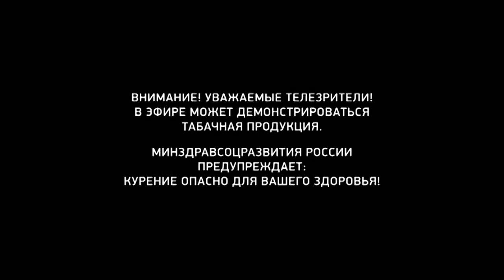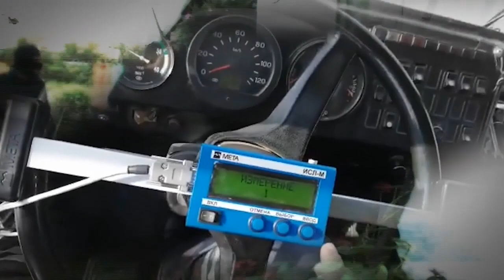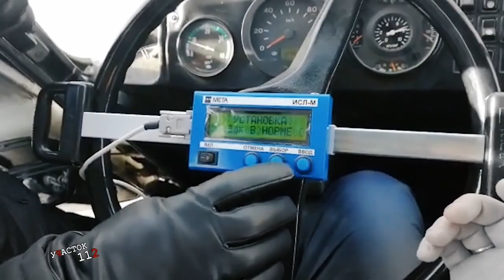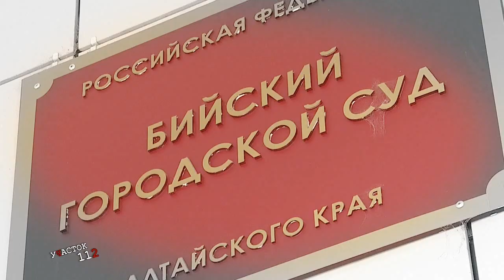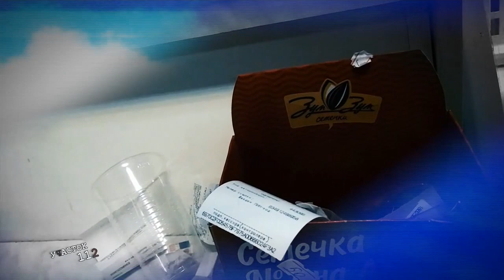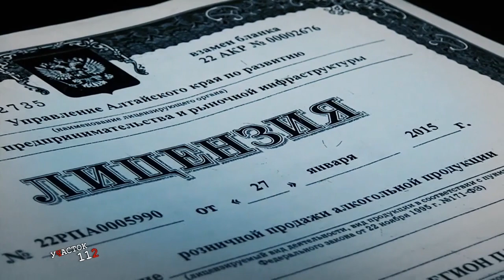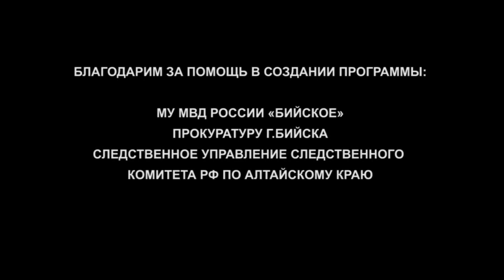"Участок 112" (08.11.18г., Бийское телевидение)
Трагическая встреча одноклассников

Школьная обида стала причиной убийства, которое произошло в пригороде Бийска. Приятели собрались за одним столом - выпивали и вспоминали школьные годы. После один из них убил своего одноклассника.

Как было установлено, уже во дворе частного дома обвиняемый взял нож и нанёс им не менее 5 ударов своему школьному приятелю в область головы и туловища. От полученных телесных повреждений потерпевший скончался на месте происшествия. Прибывшие медики только констатировали смерть. Человек, который обвиняется в совершении убийства, задержан. В ближайшее время в отношении него будет избрана мера пресечения в виде заключения под стражу. Расследование уголовного дела продолжается.

Другие темы выпуска:

Преступник задержан. Имущество изъято. Служебный пёс по «горячим» следам помог полицейским раскрыть преступление.
На первом месте прибыль потом только - безопасность пассажиров. С какими нарушениями выходят на линию городские автобусы?
Продавали спиртное детям или вовсе торговали алкоголем, который представлял серьёзную опасность для здоровья. Итоги очередной операции.
Разговоры с детьми и родителями. Почему подростки всё чаще уходят из дома?